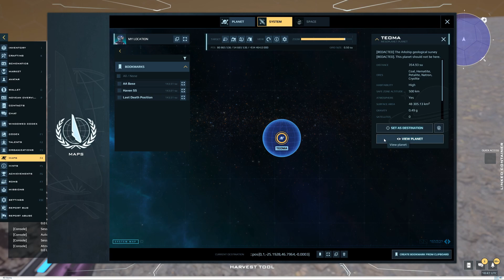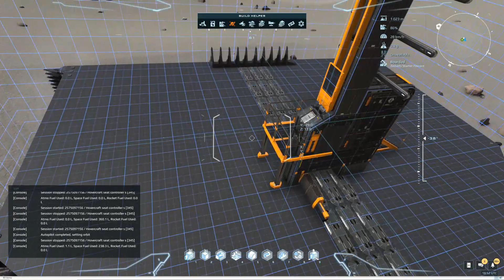DU Post Launch, Scanning Madis for Tier 2 & 3 Ore Part 1 of 2